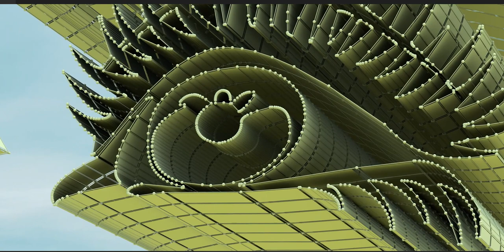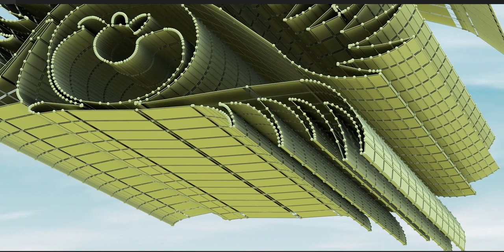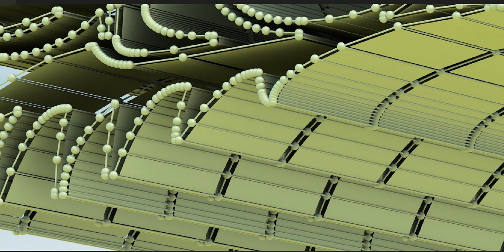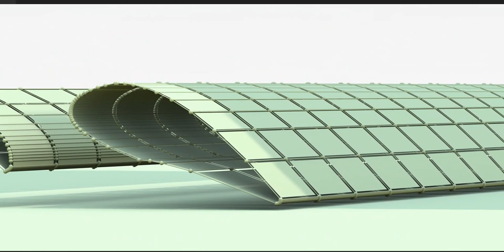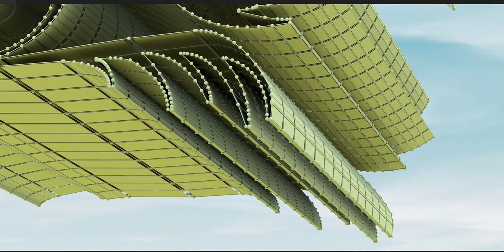I created the facial expression of this individual. Examine the details. Visit channel for more.